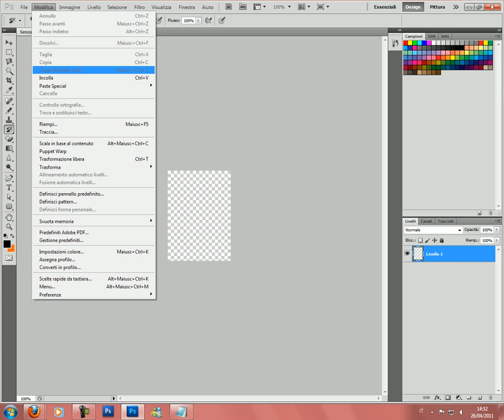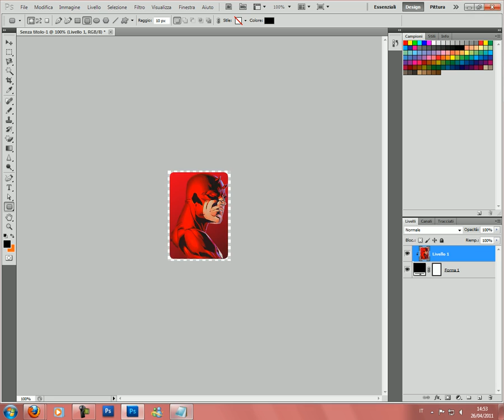Tutorial bordi arrotondati Photoshop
Autore:FrancescoRevenger